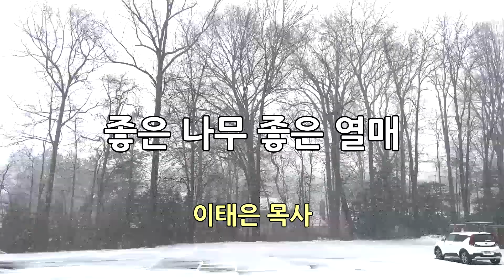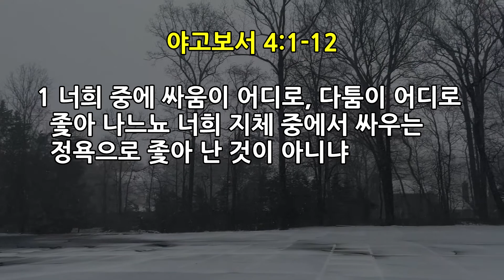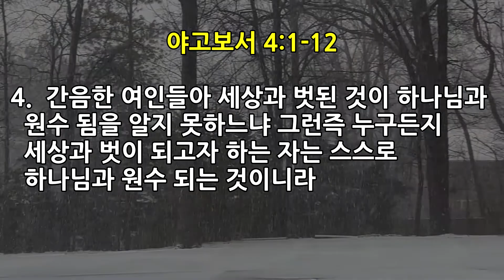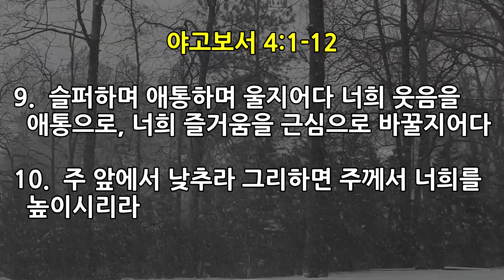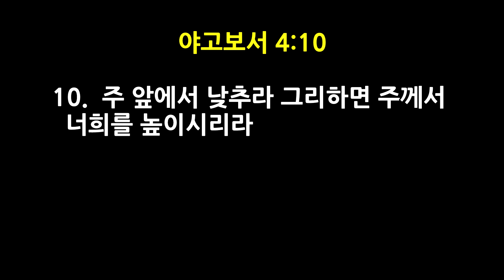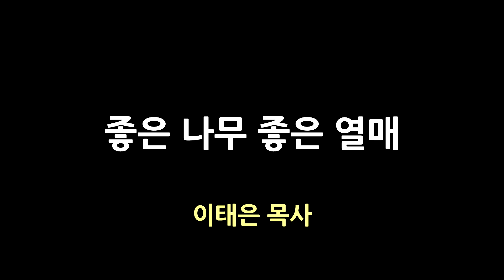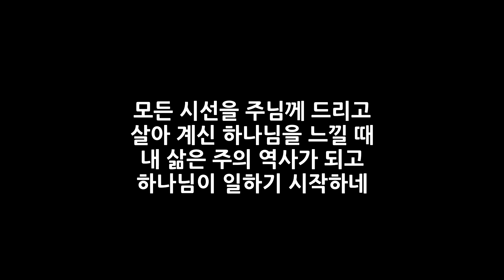야고보서 4:1-12 [시선]